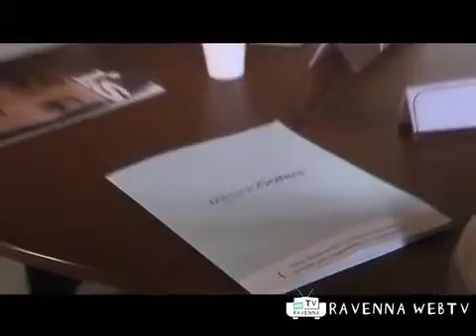Cronaca 15:06:2011 ore 12